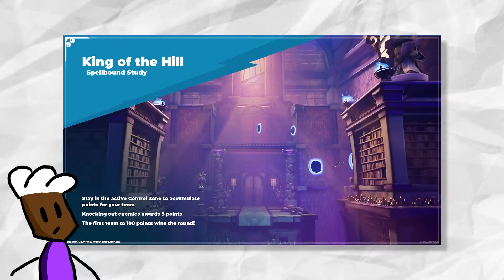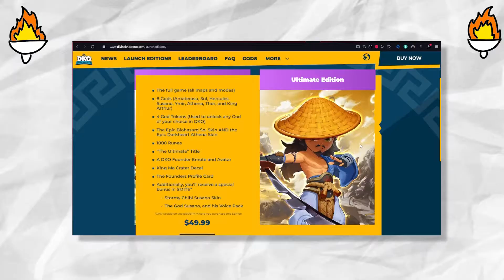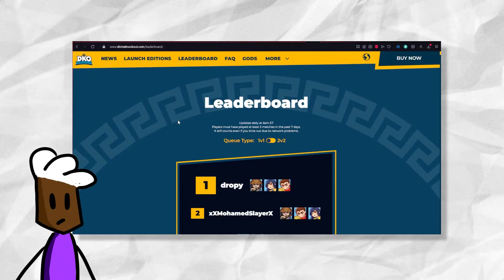What is DKO - A Crudely Drawn Explanation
DKO is a fun little 3D Platform Fighter taking bits of Smash and bits from SMITE. It's pretty fun.

FFXIV INFORMATION:
CENTER: CRYSTAL
SERVER: DIABOLOS
FREE COMPANY: CRIMSON HELLCATS